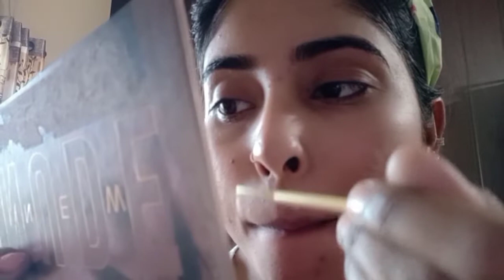I Shave My Face For Instant Clear Skin | Why I Shave My Face | SIMRAN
I Shave My Face For Instant Clear Skin | Why I Shave My Face | Face Shaving For Women, Safe? Which Razor To Use , No Pimple, No Redness, How To Remove Facial Hair At Home | SIMRAN